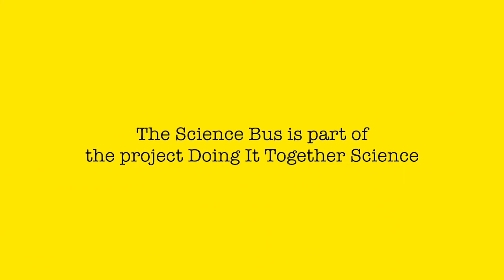Nechell's Pod Birmingham UK / vlog #8 Claire & Stephen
Location number 5 on our European road trip was The POD in Nechells at the heart of Birmingham in the UK, we met some great new friends and really saw a community being engaged in science!